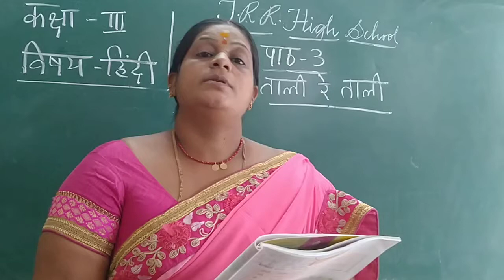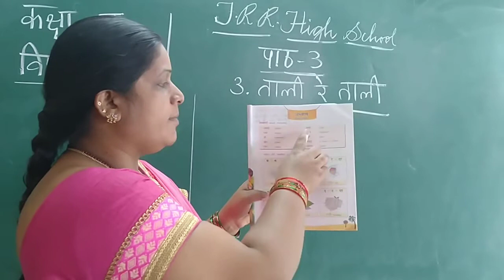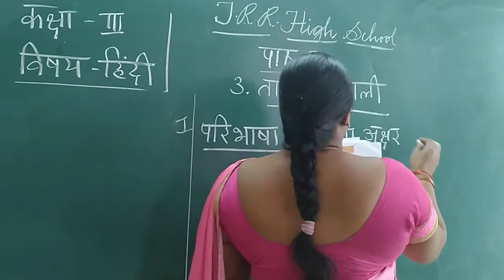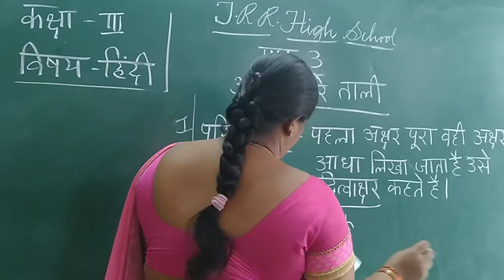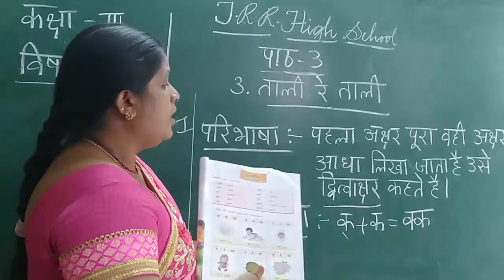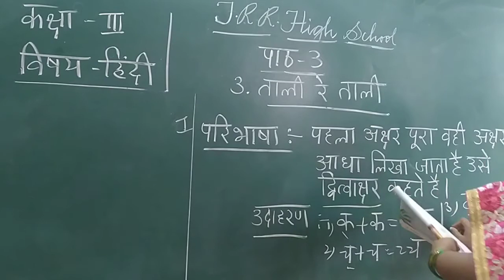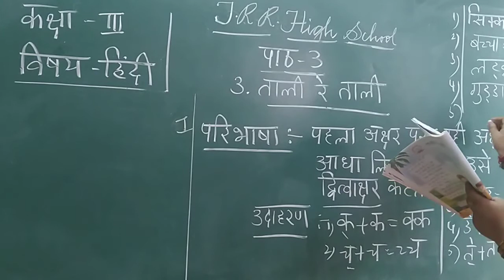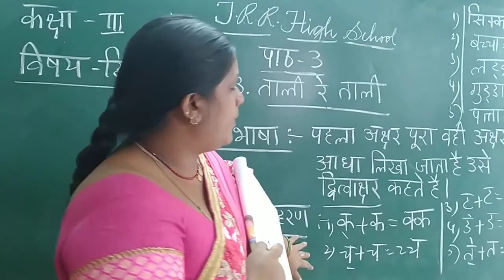III CLASS HINDI 17-11-2020